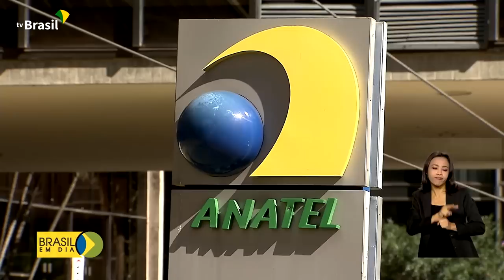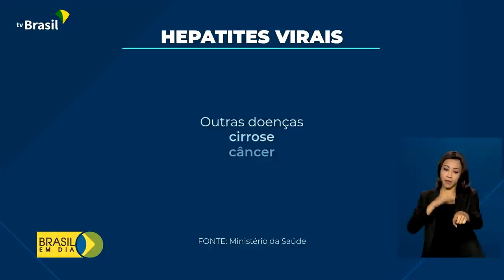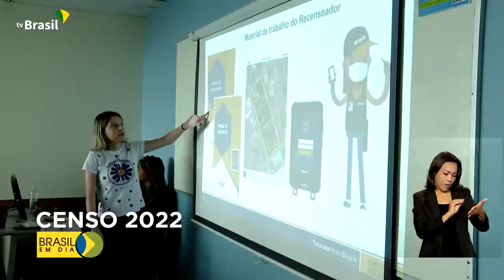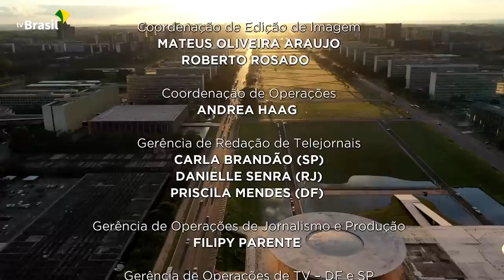Brasil em Dia - 28 de julho de 2022